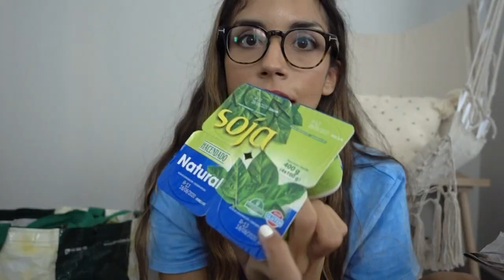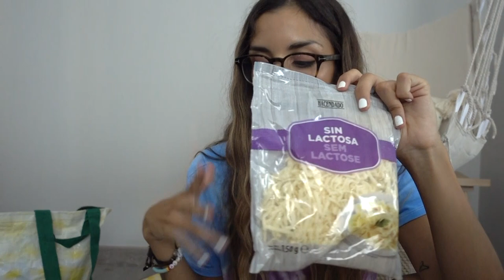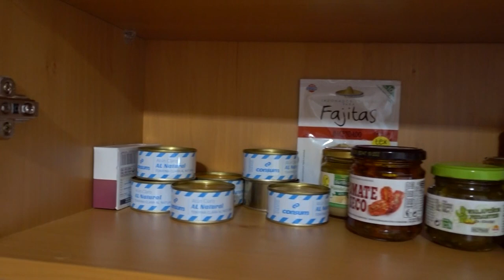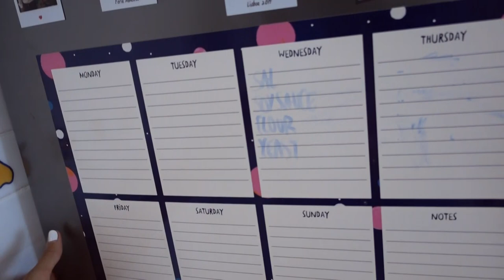🛒Mi COMPRA en MERCADONA 🍉🥕 + RECETA BERENJENAS RELLENAS (Real food) || State Beauty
¡Hola a todxs! Hoy os traigo un vlog donde comparto mi compra (casi 100%) saludable en Mercadona, cómo organizo la despensa y nevera y la receta de berenjenas rellenas que tanto me pedisteis por Instagram. Espero que os guste. ¡Miles de besos!